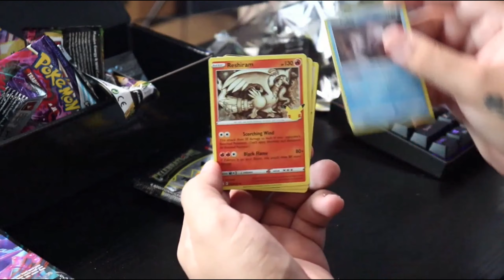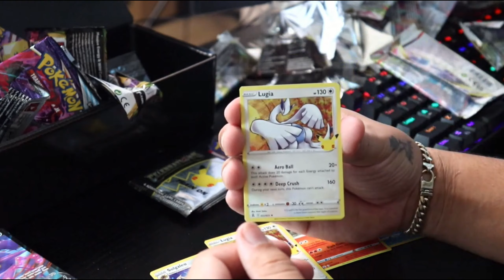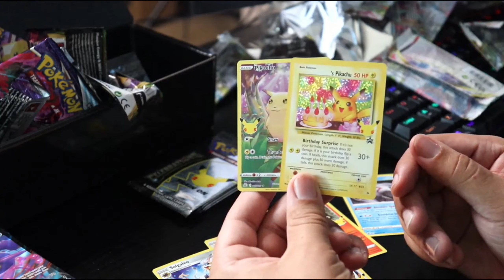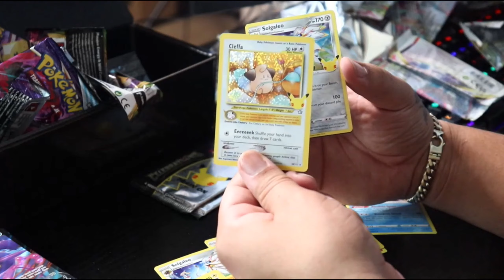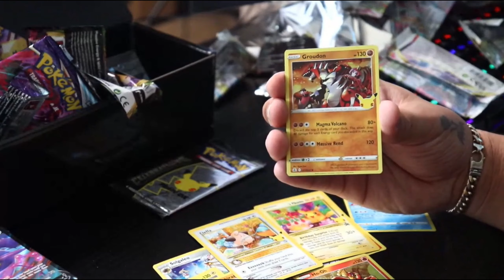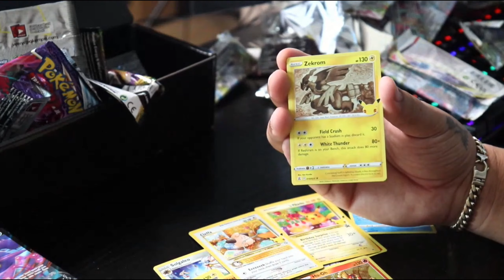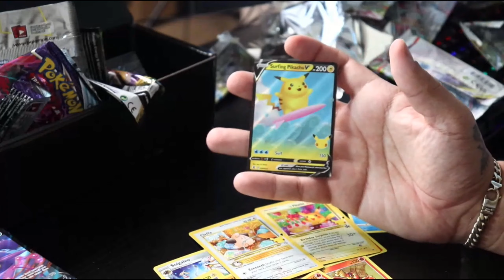I Got Carried Away...I OVERREACTED To Pokémon Celebrations Pulls!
Yeah this isn't my most proud moment lol! But HEY, I keep it real on this channel and though good pulls, lets just say Jaime and I yelled at the top of our lungs.

What are your Favorite reprints from Celebrations 25?